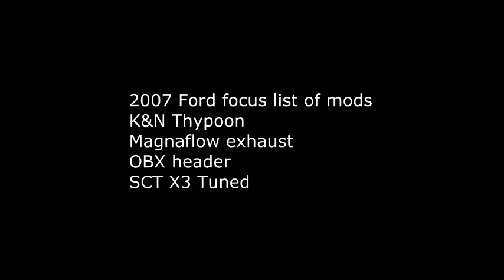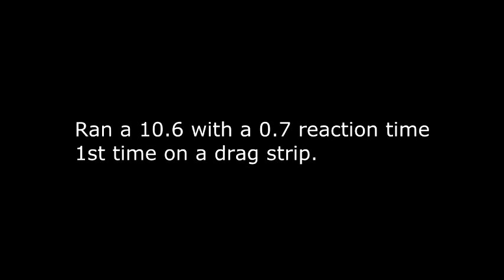Ford Focus Drag Strip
Not to bad for a focus
1st time on the strip, let me know what you think :)